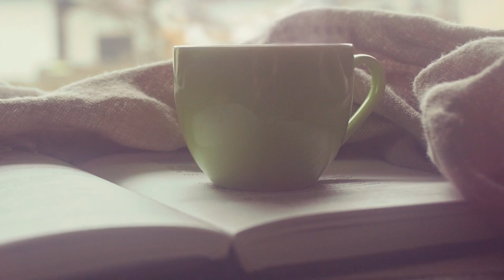A Beautiful Day by Martin George Selwood (Official Video) uplifting jazz / swing music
A Beautiful Day is an uplifting jazz/swing track. Sparked by a conversation I had about all the small things we are surrounded by that can bring us great amounts of joy and happiness.

There's so much beauty in the world wherever you are. That can be anything from a clear blue sky, striking cloud formations, being able to see nature or just looking up at the moon and stars at night.

A Beautiful Day is released on 24th December 2021 on all digital sores and streaming services.

Instruments:
Instruments: Hammond M100 organ, Native Instruments Abbey Road 70s Drums, Fluffy Audio My Piano, 8Dio Vibraphone, Native Instruments Cuba, Native Instruments Session Horns Pro 2

Credits:
Mastered: Martin George Selwood (2021)
Video: Martin George Selwood (all videos from Pexels.com)
Cover photo by Martin George Selwood